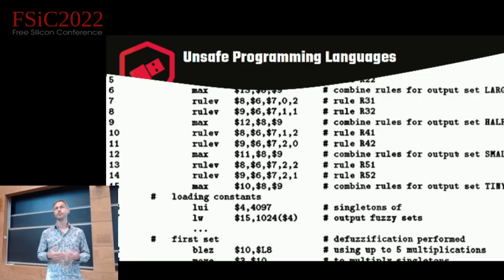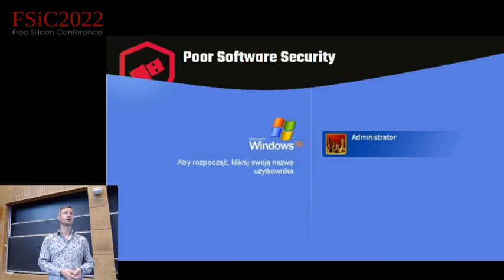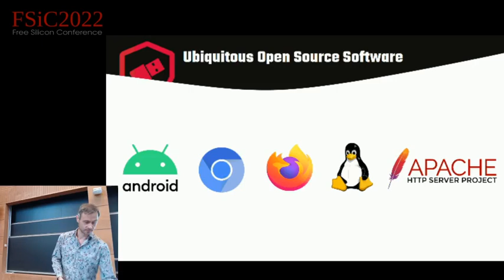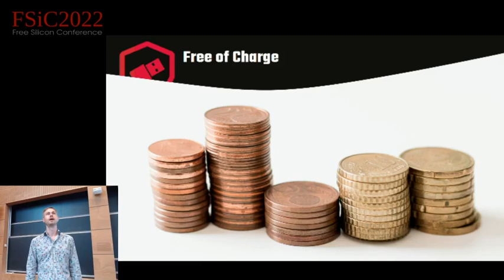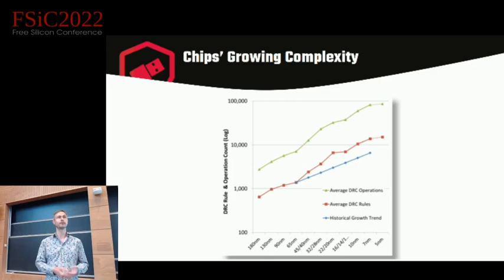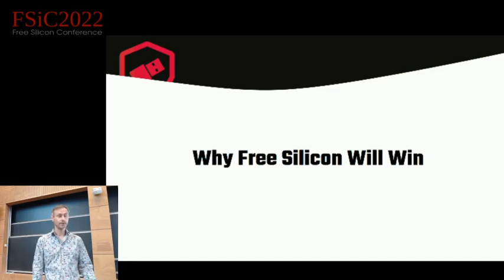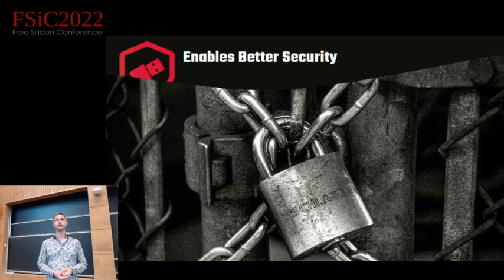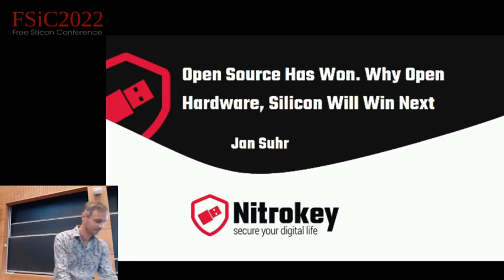Open Source Has Won. Why Open Hardware, Silicon Will Win Next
Jan Suhr's keynote speach at the Free Silicon Conference (FSiC) 2022